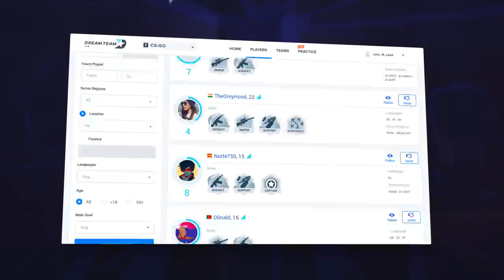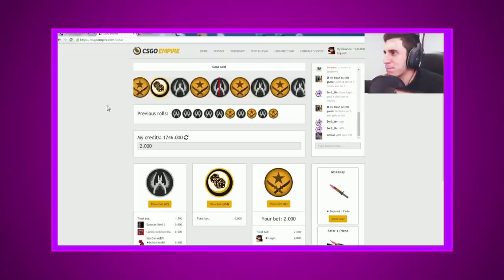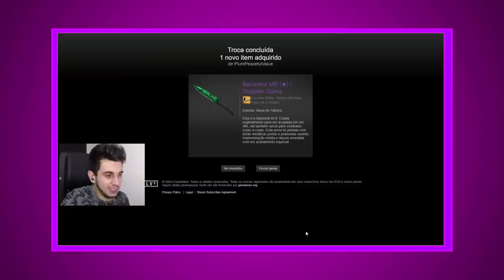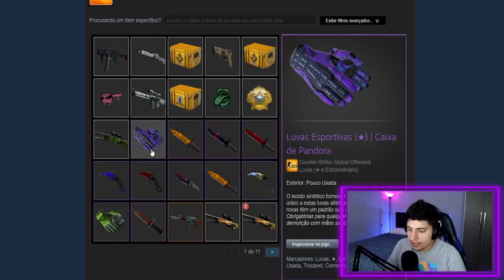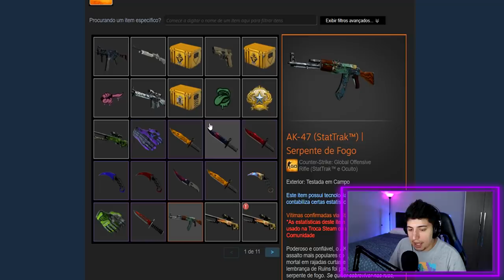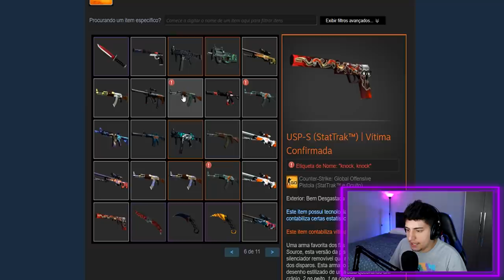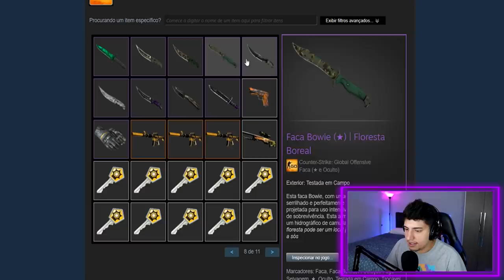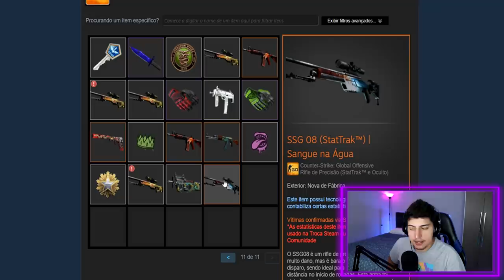QUAL YOUTUBER TEM o INVENTÁRIO mais CARO do BRASIL?! (Lugin VS Cachorro1337)